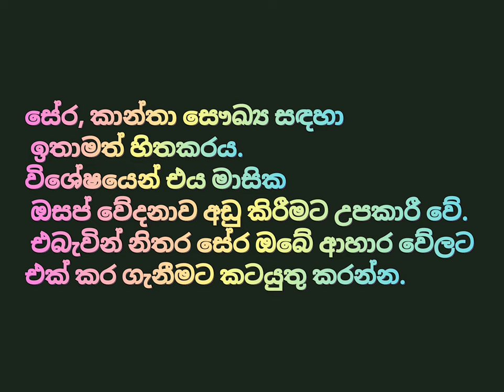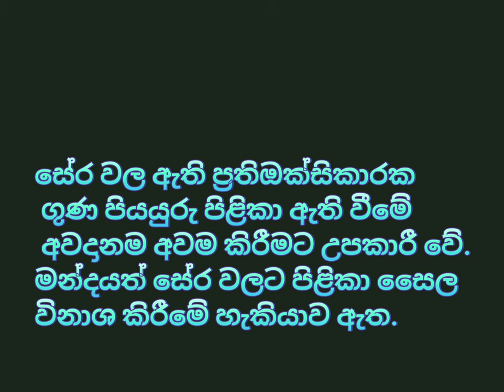සේර කෑවොත් බඩුම තමයි Know about sera?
සේර වල වැදගත් කම